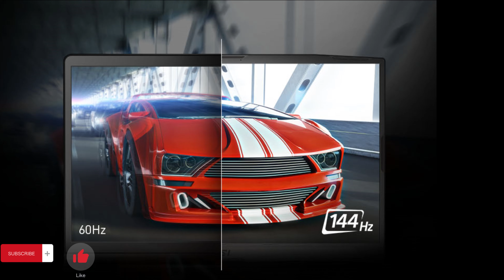MSI Alpha 17 Gaming Laptop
MSI Alpha 17 Gaming Laptop: 17.3" 144Hz Display, AMD Ryzen 7-4800H, AMD RX5600M, 16GB RAM, 512GB NVMe SSD, Win10, Black (A4DEK-006)
Do you want to buy this? then it's not too late. , please get it through this Link.